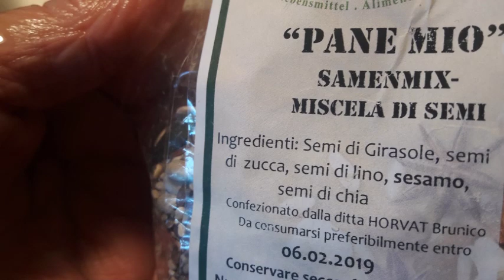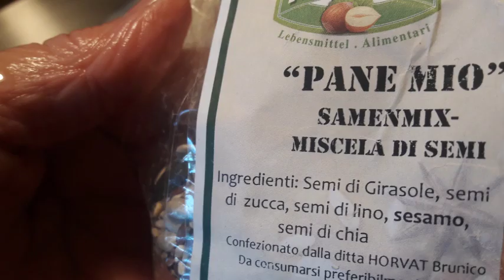Filone di pane con semi vari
Filone di pane con semi vari e lievito madre